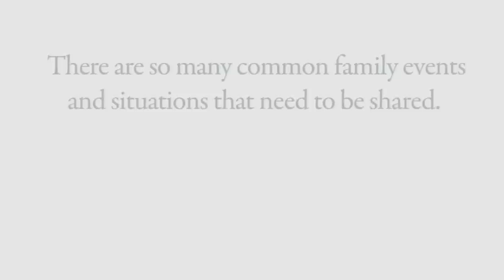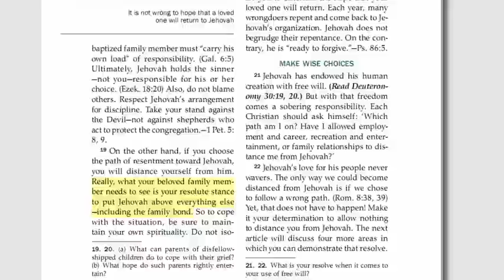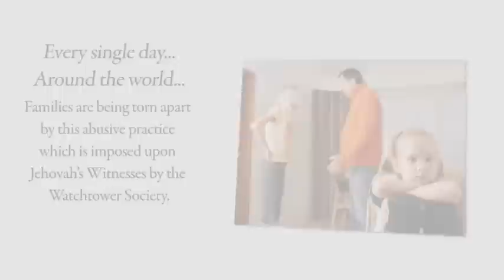AAWA Exposing Watchtower Truths SHUNNING Jehovah's Witnesses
I'm a 3rd generation Jehovah's Witness of 50 + yrs .. I did the honest thing and researched the cult and found out its a cunning scam .